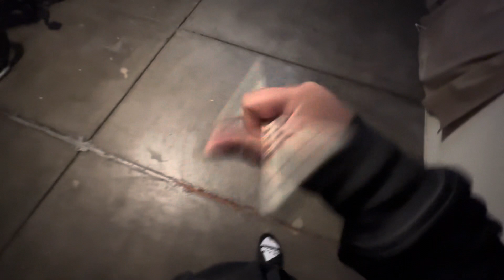THANKS FOR 100 SUBS! (Balisong flipping)